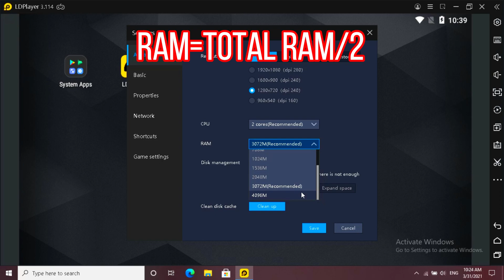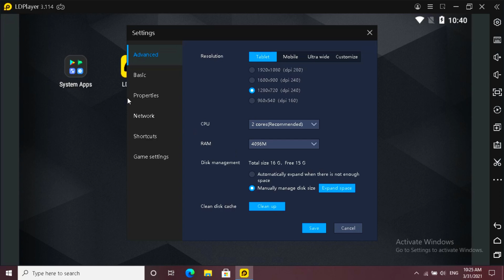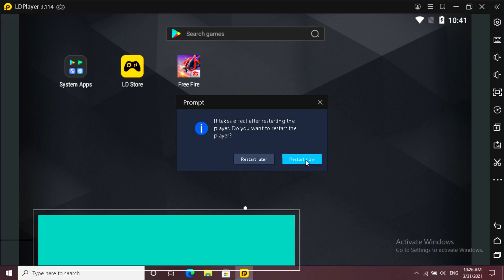LD Player New Version 3.114🔥 | Best Settings And Sensitivity😱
Hi I am Ganesh . Welcome to the our channel U-Fun Gaming .

In this video i am going tell you about basic settings for  ld player 3.114 then we are talking about key mapping..I hope you are enjoying on my video.

PC SPECS____
Intel i5-7200U
GPU
INTEL HD GRAPHICS 620
AMD RADEON (TM)  R5 M330
laptop

Game Uid-
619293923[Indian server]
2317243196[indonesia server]